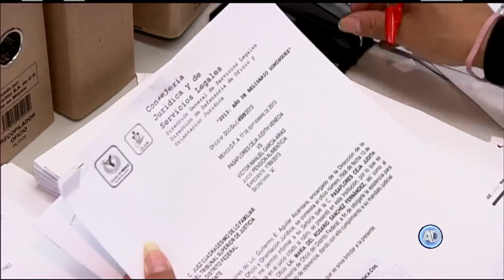Seminario sobre Género y Justicia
Es necesario que los feminismos persistan en su crítica contra los sujetos preponderantes de derechos, pues de esa forma contribuirán a un reconocimiento pleno de derechos en la sociedad mexicana, aseguró Ana María Martínez, filósofa y académica de la UNAM.
Imagen